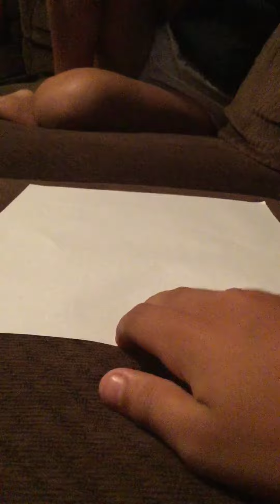How to make a wolf claw